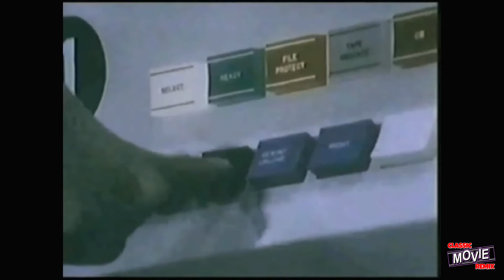What Is Classic Movie Remix?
Our page will kick off on Halloween 2021. We make funny, silly and entertaining videos from classic mystery, comedy, science fiction, horror and romance movies. Fun for the whole family. Through the magic of film editing along with adding all new dialog, music, Foley and sound effects, we make an original short story out of an old movie. Thank you for stopping by. Video used is from a 1970s IBM promotional video.